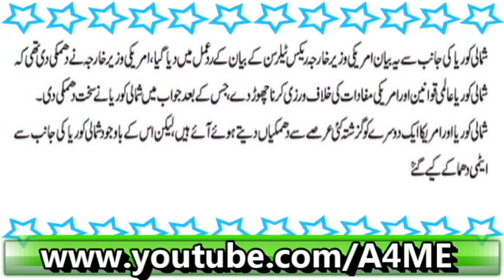Super Power Ko Raakh May Badal Dain Gay Americi Wazeer E Kharija Ko Karara Jawab